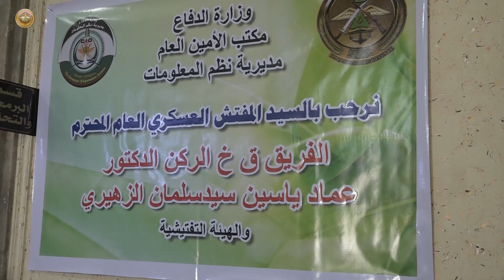المفتش العسكري العام لوزارة الدفاع يشرف على إجراء التفتيش التعليمي لمديرية النظم والمعلومات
ترأس المفتش العسكري العام لوزارة الدفاع، الفريق قوات خاصة الركن عماد ياسين الزهيري، لجان التفتيش التعليمي لمديرية النظم والمعلومات إحدى تشكيلات مكتب الأمين العام في وزارة الدفاع، وتضمن التفتيش تقديم إجاز مفصل عن عمل وواجبات المديرية وأقسامها ودورها الكبير في أرشفة جميع مفاصل الوزارة، وخلال مدة التفتيش تم تحديد الايجابيات والتوجه لمعالجة السلبيات وفق الأسس والمبادئ والمعايير العسكرية الرصينة.
هذا وأكد مدير النظم والمعلومات الأستاذ ماجد فاخر كاظم، على الاستفادة الكبيرة من الملاحظات والارشادات والتوجيهات من قبل المفتش العسكري ولجان التفتيش، مشيداً بالجهود الكبيرة التي تبذل من معلمي الجيش العراقي، لغرض الارتقاء بالاختصاص العام والدقيق والعمل النوعي.